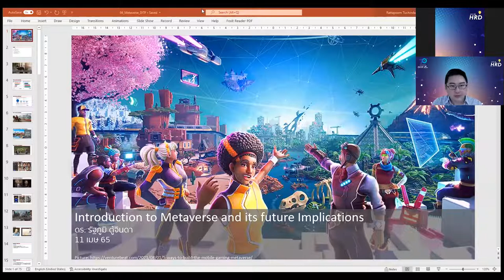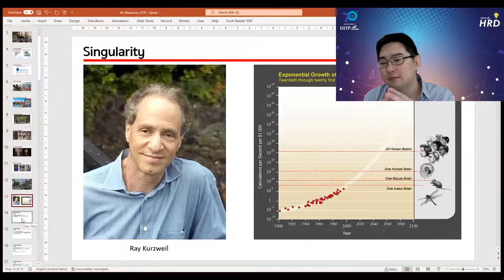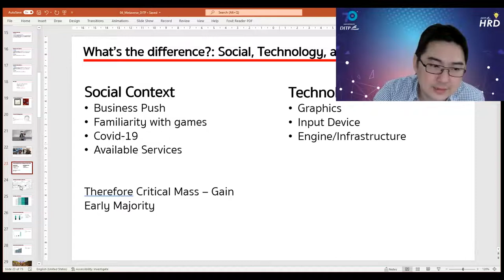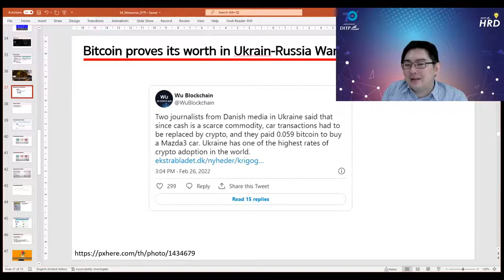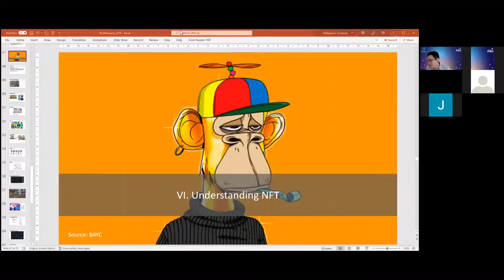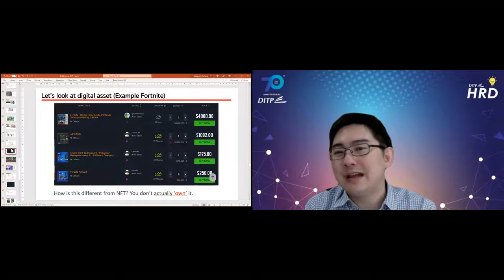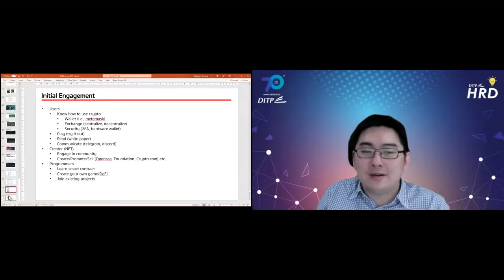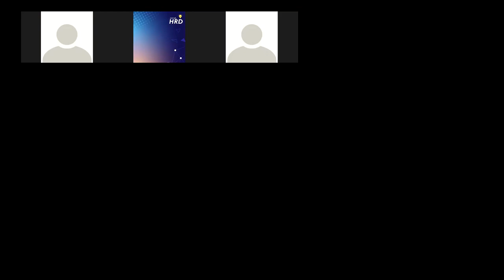Metaverse จักรวาลนฤมิต เปลี่ยนโลกธุรกิจการค้า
เทปบันทึกการบรรยายในหัวข้อ Metaverse จักรวาลนฤมิต เปลี่ยนโลกธุรกิจการค้า
โดย ดร.รัฐภูมิ ตู้จินดา นักวิจัยทีมโครงการพื้นฐานซูเปอร์คอมพิวเตอร์ (SCO)
ศูนย์เทคโนโลยีอิเล็กทรอนิกส์และคอมพิวเตอร์แห่งชาติ (NECTEC)

ในวันจันทร์ที่ 11 เมษายน 2565 เวลา 09.00 – 12.00 น.
รูปแบบการอบรมแบบ Online ผ่านระบบ Zoom Meeting